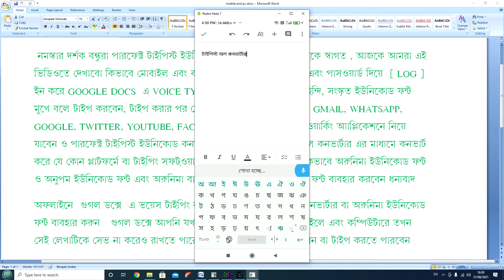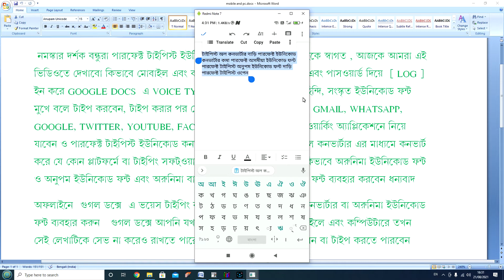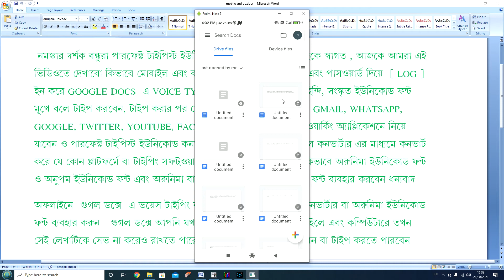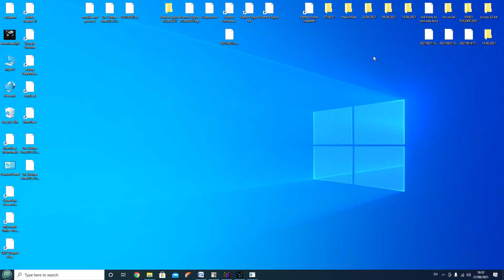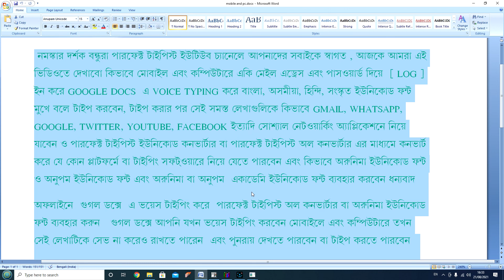Voice typing google docs for mobile or pc and change [PUNCTUATION] MARK -perfect typist converter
our YouTube channel name perfect typist
Facebook page name perfect typist
 নমস্কার দর্শক বন্ধুরা পারফেক্ট টাইপিস্ট ইউটিউব চ্যানেলে আপনাদের সবাইকে স্বাগত , আজকে আমরা এই ভিডিওতে দেখাবো কিভাবে মোবাইল এবং কম্পিউটারে একি মেইল এড্রেস এবং পাসওয়ার্ড দিয়ে  [ LOG ] ইন করে GOOGLE DOCS  এ VOICE TYPING করে বাংলা, অসমীয়া, হিন্দি, সংস্কৃত ইউনিকোড ফন্ট মুখে বলে টাইপ করবেন, টাইপ করার পর সেই সমস্ত লেখাগুলিকে কিভাবে GMAIL, WHATSAPP, GOOGLE, TWITTER, YOUTUBE, FACEBOOK ইত্যাদি সোশ্যাল নেটওয়ার্কিং অ্যাপ্লিকেশনে নিয়ে যাবেন ও পারফেক্ট টাইপিস্ট ইউনিকোড কনভার্টার বা পারফেক্ট টাইপিস্ট অল কনভার্টার এর মাধ্যমে কনভার্ট করে যে কোন প্লাটফর্মে বা টাইপিং সফট্ওয়ারে নিয়ে যেতে পারবেন এবং কিভাবে অরুনিমা ইউনিকোড ফন্ট ও অনুপম ইউনিকোড ফন্ট এবং অরুনিমা বা অনুপম  একাডেমি ইউনিকোড ফন্ট ব্যবহার করবেন ধন্যবাদ
অফলাইনে  গুগল ডক্সে  এ ভয়েস টাইপিং করে  পারফেক্ট টাইপিস্ট অল কনভার্টার বা অরুনিমা ইউনিকোড ফন্ট ব্যবহার করুন   গুগল ডক্সে আপনি যখন ভয়েস টাইপিং করবেন মোবাইলে এবং কম্পিউটারে তখন সেই লেখাটিকে সেভ না করেও রাখতে পারেন  এবং পুনরায় দেখতে পারবেন বা টাইপ করতে পারবেন